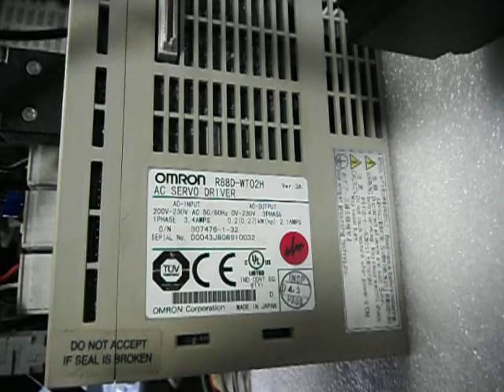OMRON SERVO DRIVER R88D WT02H AND SERVO MOTOR W20030T TESTING.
WORKING FINE.